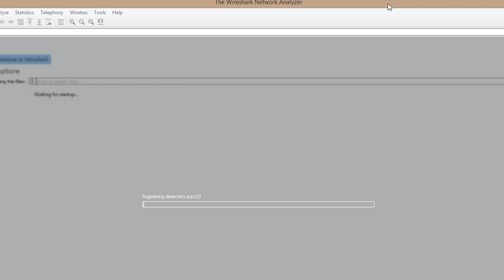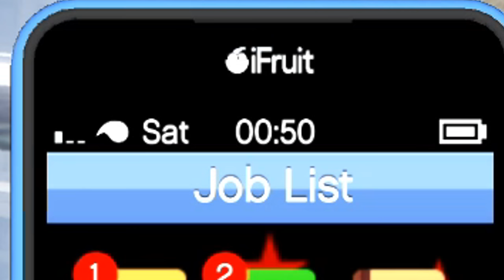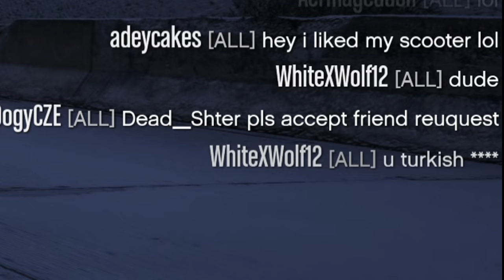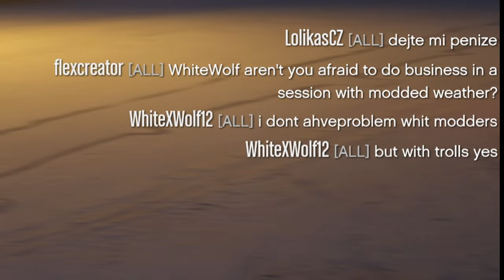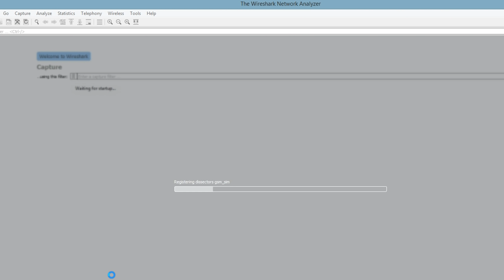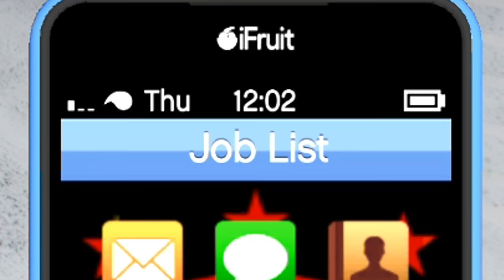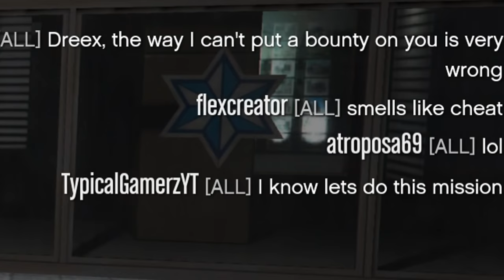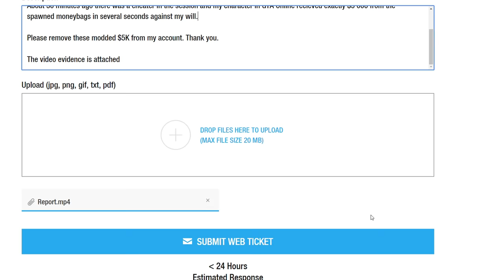Modders can alter Weather and Time [PC Nightmares]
It's snowing again... Or not...